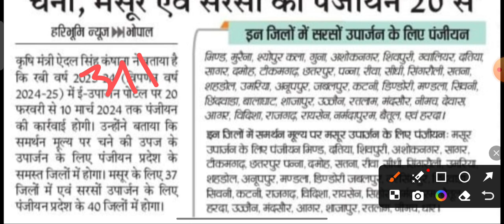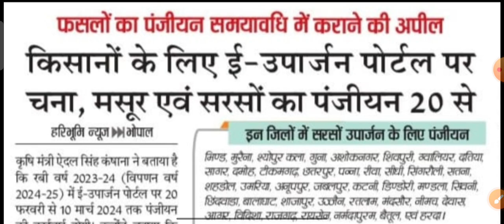चना और मसूर वा सरसों पंजीयन की तारीख | Date of registration of gram and lentils or mustard |panjiyan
नमस्कार किसान भाइयों आज हम इस वीडियो में आपको बता रहे हैं चना,मसूर,सरसों फसलों के पंजीयन की तारीख आ चुकी है किसान भाइयों पंजीयन की तारीख 20 फरवरी 2024 से इसकी शुरुआत हो जाएगी और लगातार 10 मार्च 2024 तक चलेंगे

गेहूं का पंजीयन अपने मोबाइल से करें घर बैठे वीडियो की लिंक:-

 गेहूं की पंजीयन की तारीख 5 फरवरी 2024
 गेहूं के पंजीयन की अंतिम 1 मार्च 2024

पंजीयन करने जाते हैं तो कुछ डॉक्यूमेंट लगते हैं जैसे :--
१) आधार कार्ड की फोटो कॉपी
२) वही की फोटो कॉपी
३) समग्र आईडी की फोटो कॉपी
४) बैंक पासबुक की फोटो को पी
५) मोबाइल नंबर
६)जो भी किसानों ने सिकनी / बटाईदार/ कोटवार एवं वन पट्टाधारी किसान को प्रमाण पत्र

चना, मसूर एवं सरसों का पंजीयन 20 से

कृषि मंत्री ऐदल सिंह कंषाना ने बताया है कि रबी वर्ष 2023-24 (विपणन वर्ष 2024-25) में ई-उपार्जन पोर्टल पर 20 फरवरी से 10 मार्च 2024 तक पंजीयन की कार्रवाई होगी। उन्होंने बताया कि समर्थन मूल्य पर चने की उपज के उपार्जन के लिए पंजीयन प्रदेश के समस्त जिलों में होगा। मसूर के लिए 37 जिलों में एवं सरसों उपार्जन के लिए पंजीयन प्रदेश के 40 जिलों में होगा।

इन जिलों में सरसों उपार्जन के लिए पंजीयन